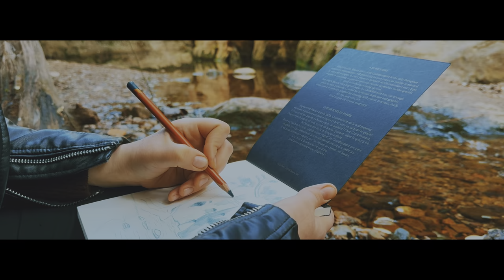artist diaries | escaping a city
Hello, friends!

Usually I post on Fridays, but this is a bit of different video and such videos I decided to post on Wednesdays.

Today I decided to show you my one day trip to the waterfall in Catalonia. This video is not about painting, but it is about usual day when I try to feel life.